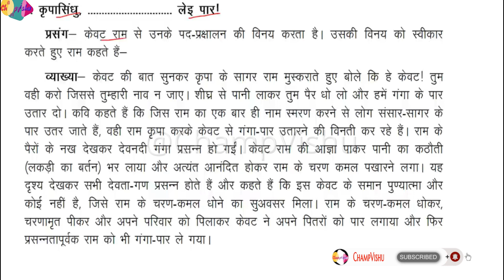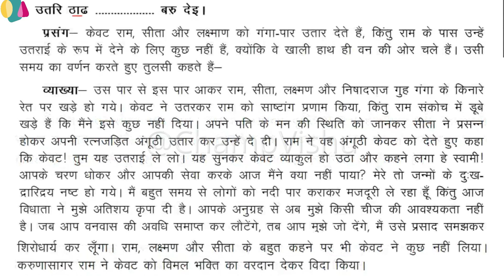केवट प्रसंग \\ तुलसीदास